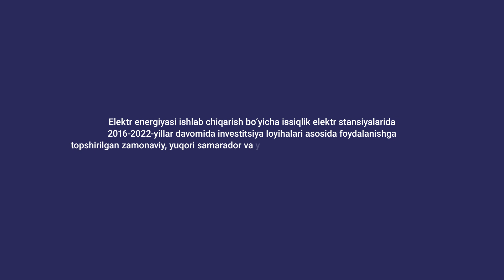“Issiqlik elektr stansiyalari” AJ 2016-2022-yillarda amalga oshirilgan investitsiya loyihalari